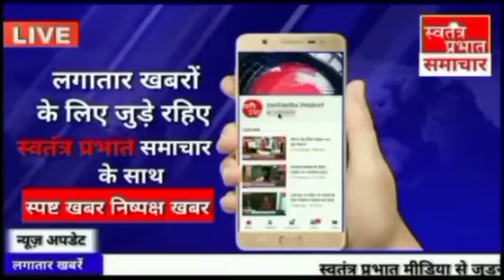सुबह 10:30 बजे तक छाया रहा कोहरा 6 किलोमीटर रफ्तार से चली सर्द हवा